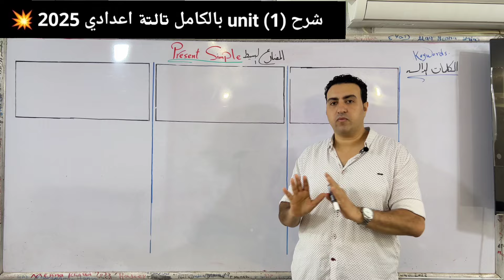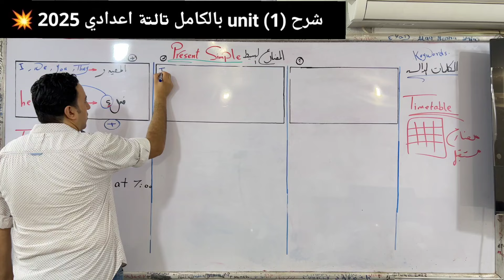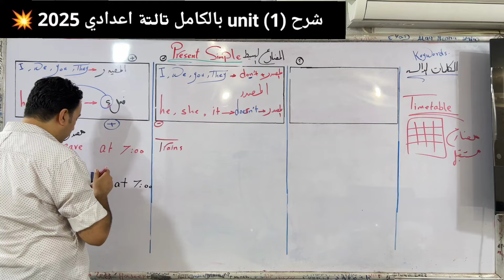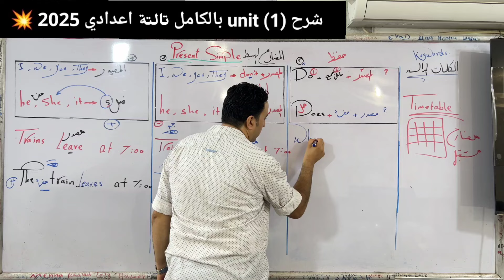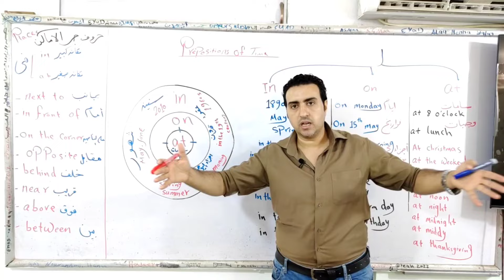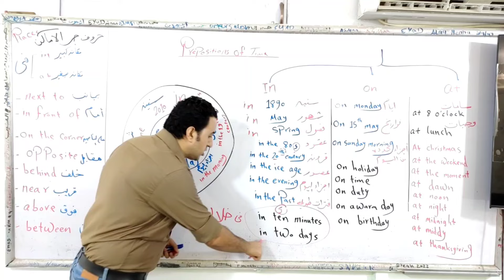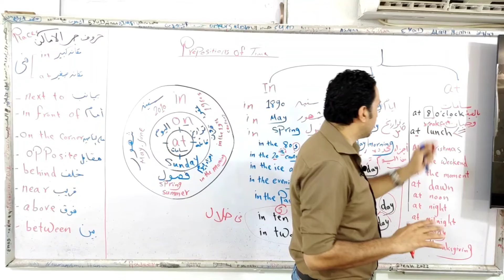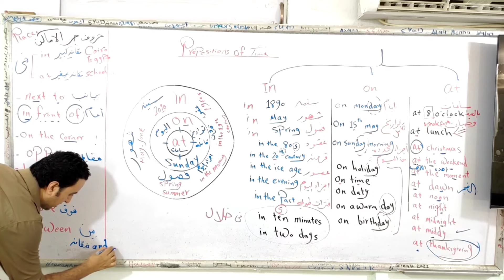شرح unit (1) بالكامل 2025 تالتة اعدادي | قواعد الترم الاول ٢٠٢٥ | الوحدة الاولى للصف الثالث الاعدادي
إن شاء الله في الفيديو ده هقدم شرح قواعد الوحدة الاولى بالكامل تالتة اعدادي 2025 ترم اول grammar شرح قواعد unit 1 بالكامل Around town منهج الصف الثالث الاعدادي هذا العام 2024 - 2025 الترم الأول انجليزي

شرح منهج تالتة اعدادي انجليزي 2024 / 2025 ترم اول
وحل تدريبات قواعد الصف الثالث الاعدادي الوحدة الأولى Around town للترم الاول 2025
جرامر تالته اعدادي المنهج الجديد انجليزي unit 1 ترم أول للصف الثالث الاعدادى 2025
شرح كامل للوحدة الاولى Around town منهج تالتة اعدادي العام الدراسي الجديد ٢٠٢٥ مع شرح كامل لقواعد و Grammar الصف الثالث الاعدادي الوحدة الأولي around town انجليزي منهج الترم الأول ٢٠٢٥
و ان شاء الله أيضا" في الفيديو سوف يتم شرح أسئلة قواعد الوحدة الأولي  ٢٠٢٥ على الشاشة ومعرفة كيفية التدريب على زمن المضارع البسيط لتالتة اعدادي الترم الاول بالاضافة الى حل تمارين present simple  المضارع البسيط ٢٠٢٥ والتدريب على حروف الجر prepositions  قاعدة الوحدة الأولي بالكامل تالتة اعدادي Present simple - وحل تدريبات المضارع البسيط وحروف الجر لمنهج تالتة اعدادي  المنهج  الحالي 2025
شرح وحل الوحدة الأولى جرامر grammar  الصف الثالث الاعدادي للعام الدراسي الجديد 2025 ، الترم الأول Unit 1 منهج 2025 تالتة اعدادي الفصل الدراسي الاول
فهم قواعد unit 1 كاملة منهج انجلش تالتة اعدادي 2025
شرح جرامر الصف الثالث الاعدادي الوحده الاولى بالكامل
شرح قواعد اللغة الإنجليزية الصف الثالث الاعدادي الترم الأول 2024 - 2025 الوحدة الاولى بالكامل بطريقة شيقة
شرح منهج الصف الثالث الاعدادي انجليزي 2025 بالكامل الترم الأول على قناة مستر محمد الحفناوي للعام الدراسي الجديد ٢٠٢٥ وكل عام وانتم بخير
شرح وتلخيص ومراجعة منهج تالتة اعدادي لغة إنجليزية 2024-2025 بشكل جديد وحصري
شرح زمن المضارع البسيط Present simple tense وحروف الجر منهج تالت  اعدادي انجليزي من الوحدة الاولى ترم أول ٢٠٢٥
وسيتم تفسير وشرح منهج الانجليزي بالكامل تالتة اعدادي ابتداءً من شرح unit 1 بالكامل الى اخر وحدة 2025
افهم الوحدة الأولى unit 1 منهج تالتة اعدادي انجليزي
prep 3
حل وشرح قواعد الوحدة الأولى Around town تانية اعدادي 2025
شرح جرامر منهج تالتة اعدادي بأفضل طريقة للعام الدراسي الحالي 2025 والتدريب على قواعد unit 1
منهج الترم الاول للصف الثالث الاعدادي 2025 انجلش٣ اعدادي وشرح منهج العام الدراسي الجديد 2025
3 اعدادي شرح grammar الوحدة الأولى بالكامل ٢٠٢٥
مادة الانجليزي المنهج الجديد تالتة اعدادي 2025
انجليزي الصف الثالث الاعدادي 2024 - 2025
تالتة اعدادي مادة الانجليزي الوحدة الاولى 2025
شرح منهج انجلش تالته اعدادي الترم الاول العام 2025
افرم مادة الانجليزي للصف الثالث الاعدادي ترم اول unit 1
شرح قواعد الوحدة الأولى بالكامل للصف الثالث الاعدادي عام 2025
حل وشرح المنهج الجديد انجليزي 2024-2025 تالتة اعدادي
اهم شرح لقواعد منهج تالته اعدادي 2025
شرح unit 1 بالكامل  تالتة اعدادي ترم اول والتدريب على الامتحان بنظام الامتحان الجديد
شرح قاعدة الوحدة الأولى Around town للصف الثالث الاعدادي
ومعرفة شكل الامتحان الجديد test ودراسة قواعد الصف الثالث الاعدادي انجليزي منهج 2025